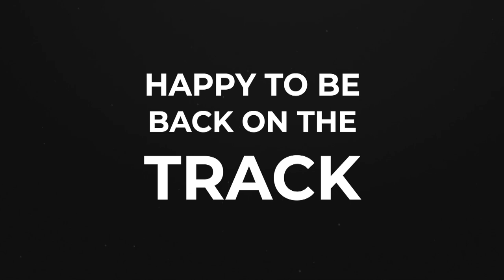Brussels Grand Prix 2020 - Aftermovie -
Internationnal Brussels Grand Prix.

Le Brussels Grand Prix est un évènement organisé chaque année par le Brussels Athletics.

Ce meeting se présente comme l’un des plus grands moments de l’athlétisme belge. Il a pour but de mettre en valeur nos meilleurs athlètes bruxellois en leur proposant une concurrence internationale.

En avant programme, un meeting national est réservé aux plus jeunes.
Ceci dans le but de faire participer un maximum de monde à cette fête de l’athlétisme et de leur permettre de fouler la piste ultra rapide du stade Roi Baudouin.